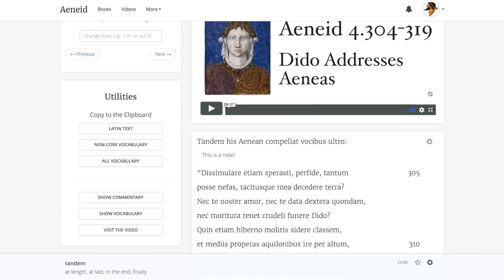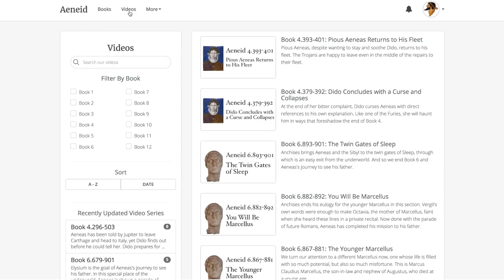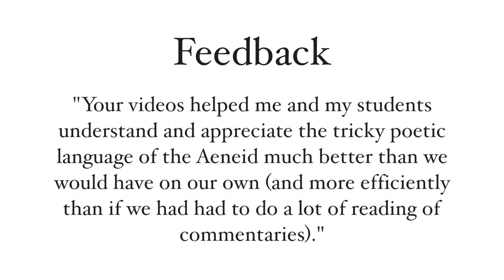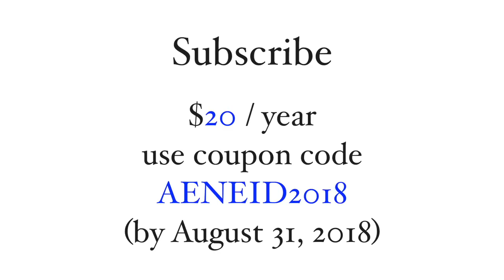Aeneid.co in 2018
I do more than post videos. This video looks at a website in my suite of digital offerings at aeneid.co. This helps you read Vergil's Aeneid in the original Latin with videos, strong vocabulary tools, and more. The entire AP Latin and GCSE Latin syllabi are covered with videos.